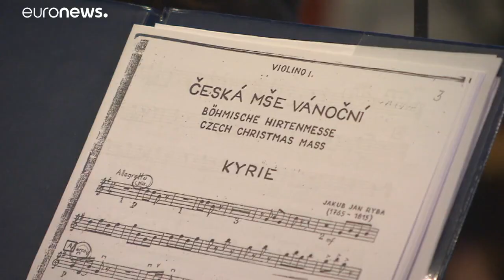Variopintas tradiciones navideñas en Europa central y del este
En Europa central y del este las tradiciones navideñas son variopintas. Desde Eslovania, pasando por República Checa y Rumanía, hasta Bulgaria.…